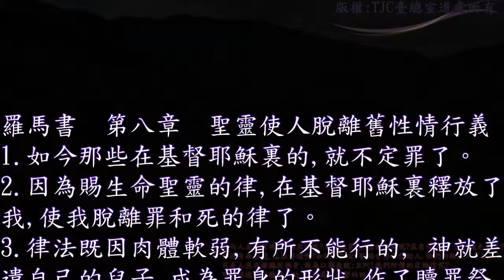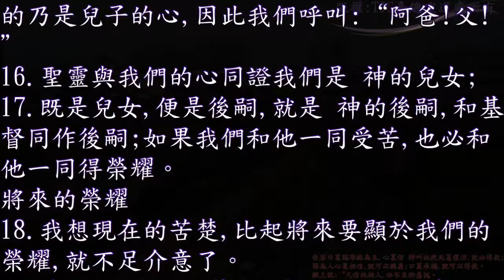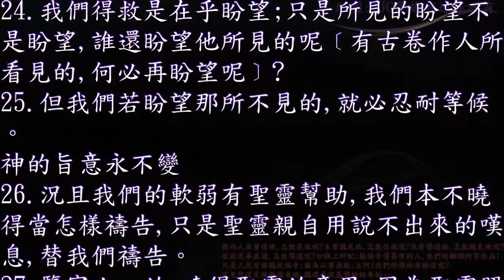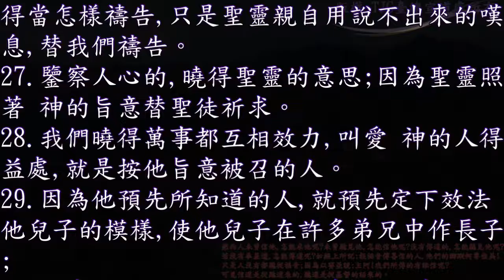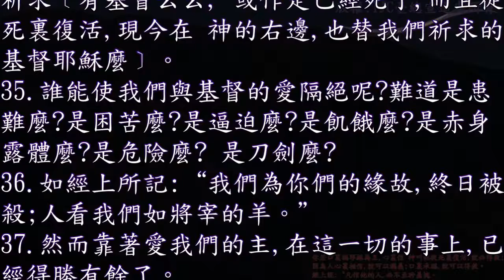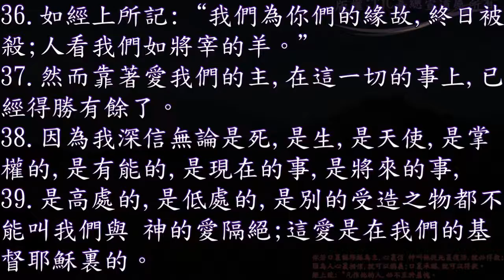羅馬書 08 章